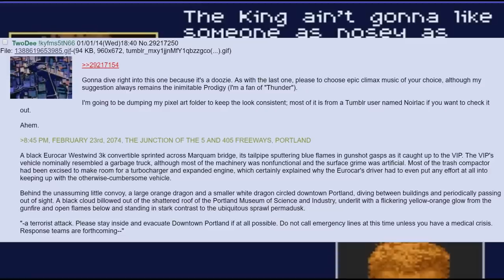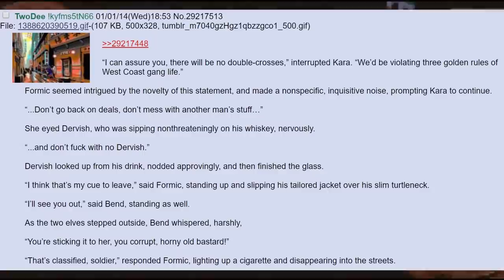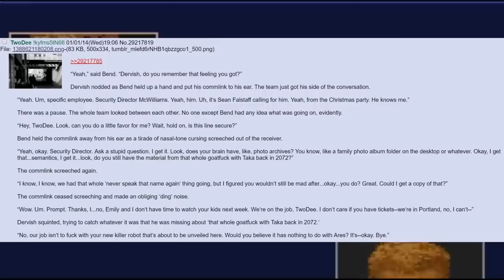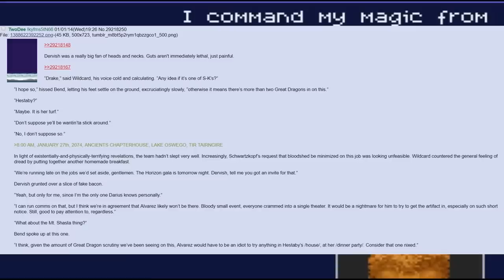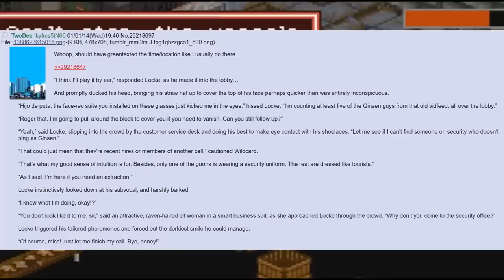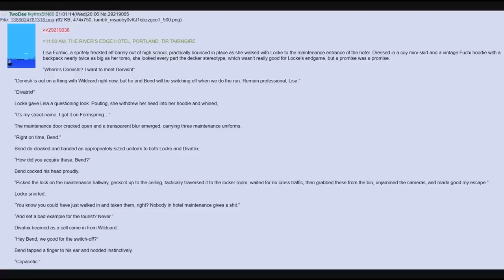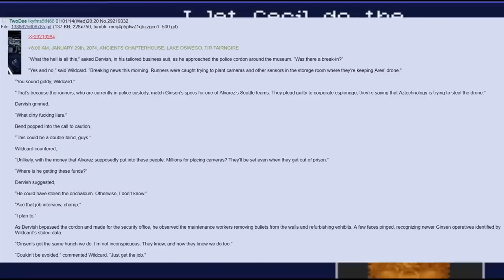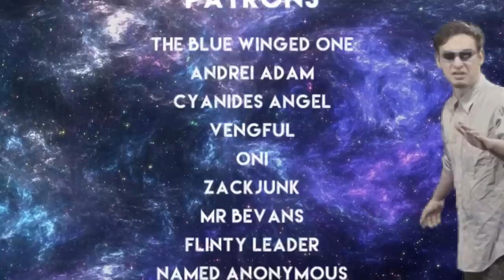SHADOWRUN STORY TIME 🍀 /tg/ #20